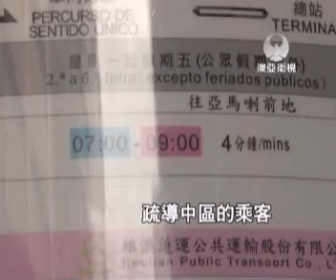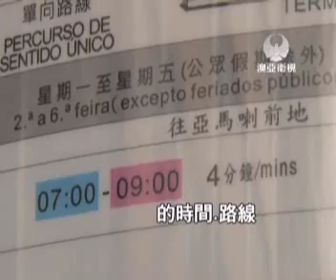20110808 澳亞衛視 澳新巴上路有改善